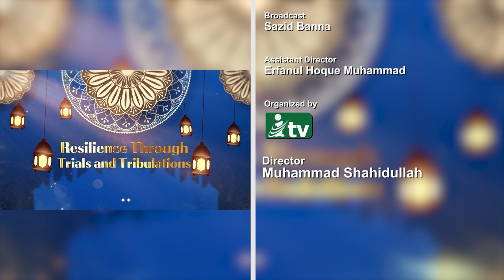Youth struggles of social media, pornography and addictions | Dr. Suzy S. Ismail | iTVusa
👇Youth struggles of social media, pornography and addictions
🧔Guest: Dr. Suzy S. Ismail
👉iTVusa Ramadan Program
👉Resilience through Trials and Tribulations

ITVusa | A Global Dawah Channel (A Commitment to Promote Peace and Harmony)

◾ Live on ITVUSA: itvusa.tv
🚩150-15 Hillside Avenue, Suite#1001 Jamaica, New York 11432, USA

                                    🛑*** ANTI-PIRACY WARNING ***🛑
This content is Copyright to Central Music and Video [ITVUSA]. Legal action will be taken against those who violate the copyright of the following material presented!